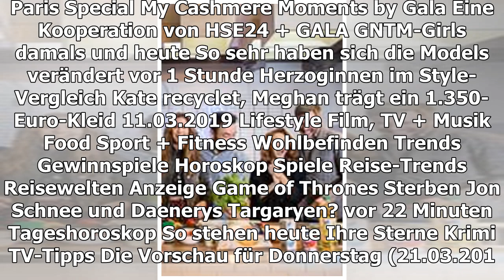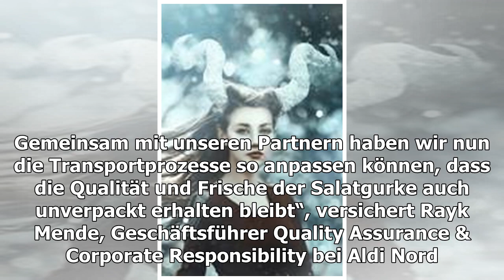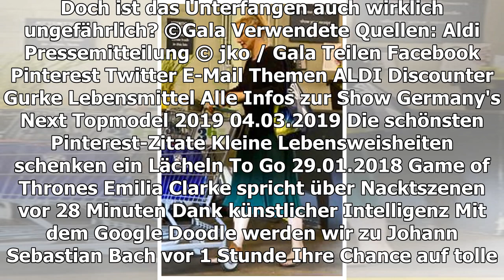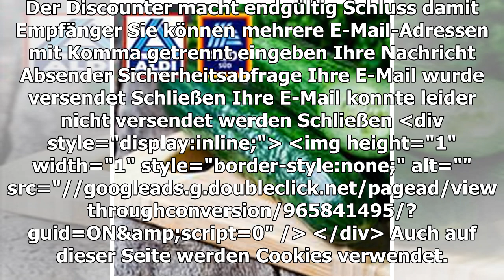REVOLUTION BEI ALDI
Diesen gravierenden Schritt geht der Discounterriese
TEILEN
Lange war es ein Thema bei Aldi, nun wird es Realität: Die Abschaffung der Folie, mit der jede einzelne Gurke extra verpackt wird. Der Discounter macht endgültig Schluss damit
Aldi verkauft seine Salatgurken zukünftig nur noch ohne Verpackung
120 Tonnen Plastikmüll – eine kaum vorstellbare Menge. Und diese wird Aldi, nach eigener Aussage, in Zukunft jährlich einsparen. Einzig und allein, weil sie ein einziges Lebensmittel ab April ohne Folienverpackung verkaufen: die Salatgurke!
Aldi schafft die Plastikverpackung seiner Gurken ab
Für Verbraucher wird es sicherlich keinen großen Unterschied machen. Doch für die Umwelt scheint es ein bedeutsamer Schritt. Wie Aldi Süd und Aldi Nord in einer gemeinsamen Pressemitteilung erklärten, haben sie in den vergangenen Jahren "das Angebot an unverpacktem Obst und Gemüse kontinuierlich erweitert" – nun geht es der Salatgurke an die Verpackung. Die Qualität, so haben vorangegangene Tests bewiesen, leide unter der neuen ""Nacktheit" nicht.
SHOPPING
Stars im Supermarkt
240
"Wir freuen uns, dass der Test erfolgreich verlaufen ist. Gemeinsam mit unseren Partnern haben wir nun die Transportprozesse so anpassen können, dass die Qualität und Frische der Salatgurke auch unverpackt erhalten bleibt“, versichert Rayk Mende, Geschäftsführer Quality Assurance & Corporate Responsibility bei Aldi Nord. Eine Win-Win-Situation für Verbraucher und Umwelt!
UMWELTSCHUTZ
Dieses Bakterium soll Plastikmüll einfach entsorgen
VIDEO (1:02 MIN.)
Play Video
Die Lösung all unserer Müllprobleme scheint gefunden. Doch ist das Unterfangen auch wirklich ungefährlich?
Verwendete Quellen: Aldi Pressemitteilung
© jko / Gala
TEILEN
THEMEN ALDI DISCOUNTER GURKE LEBENSMITTEL
MEHR ZUM THEMA
ANZEIGE
ZUR FREUDE DER VERBRAUCHER
Discounter Aldi und Lidl liefern sich erbitterten Preiskampf
WHOOPI GOLDBERG
Sie wäre beinahe gestorben
ANZEIGE
24 COOL GADGETS FROM USA
24 Insanely Cool Products from the USA finally available in your country

GESUNDHEITSRISIKO?
Dieses beliebte Getränk steckt voller Pestizide
vor 2 Stunden
150 MIO. TONNEN PLASTIK
Frau erfindet Maschine, die das Meer von Plastikmüll befreien soll
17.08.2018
IHR STERNZEICHEN VERRÄT
Diesem Friends-Charakter sind Sie am ähnlichsten
vor 6 Stunden
ALLTAGSTIPPS
Diese Fehler machen wir (fast) alle beim Recycling
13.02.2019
Thomas Gottschalk
AUS UNSEREM NETZWERK
ESSEN-UND-TRINKEN.DE
Schneller Quark-Streusel-Kuchen mit Obst Rezept
ANZEIGE
STERN.DE
Edeka plant eigene Bio-Supermärkte, um Aldi und Lidl auszubremsen
FINANZTREFF.DE
Der Preiskampf im Lebensmittelhandel flammt wieder auf

DER UMWELT ZU LIEBE?
Bambus- statt Papp- oder gar Plastikbecher sind keine gute Idee
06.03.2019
EKEL-ALARM
Nie wieder mit Kleidung ins Bett fallen lassen
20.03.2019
KAMPF DEM PLASTIKMÜLL
Bei dieser Challenge gewinnen wir alle
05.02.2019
ALDI-WITWE BABETTE ALBRECHT
Erstes privates Interview in GALA
vor 8 Stunden
ALDI-RÜCKRUF
Metallteile in beliebten Eissorten entdeckt
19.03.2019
Michael C. Hall
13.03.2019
STIFTUNG WARENTEST
Wie gesund sind Veggie-Aufschnitte?
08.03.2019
WOLFGANG JOOP
"Die Fashion-Welt ist in letzter Zeit politisch unkorrekt"
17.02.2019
GALA ENTDECKEN
GALA
Inhaltsverzeichnis
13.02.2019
GALA AUF ALLEN KANÄLEN
Für unterwegs
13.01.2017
Anzeige
Staffel 1-7 streamen
Die finale Staffel Game of Thrones ab 15.4. 1 Monat für nur € 4,99*. Monatlich kündbar.
Jetzt streamen